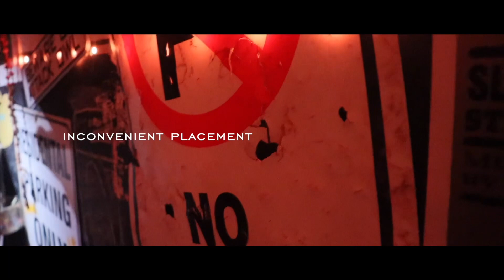Asha Ben Davis: Inconvenient Placement - (Official Music Video)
Stream Inconvenient Placement everywhere:

lyrics:
who I am I now
I’m always changing around
why do you care
for what I do
matches no one

I am an inconvenient placement
an incredible distastement
I am me, but I wish I wasn’t

sitting on the parking placer
crying black tears biting an eraser
some comeback in vans
some leave with their mother

But me I’m

an inconvenient placement
an incredible distastement

she’s still here and he’s still here
She’s far gone but I’m still holding on